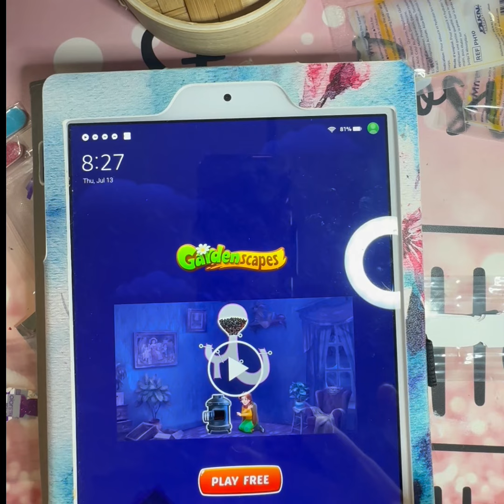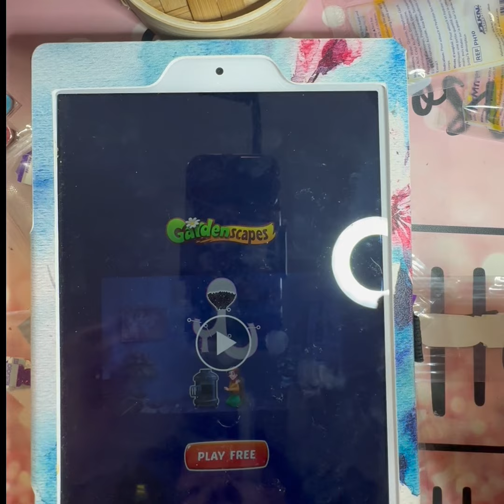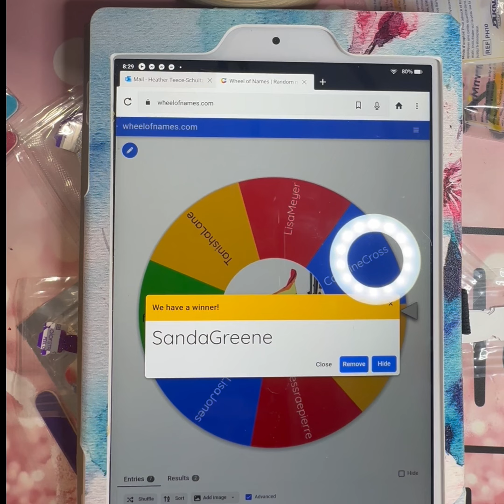Pride month prize pack spin!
Join me and the other mani-acs in the asylum on my Facebook VIP group for day after nailfies, ColorStreet info, updates and releases, games, giveaways and a community of fellow nail addicts:

Need some ColorStreet in your life?! Shop my site and welcome to your new addiction and fabulous nails: